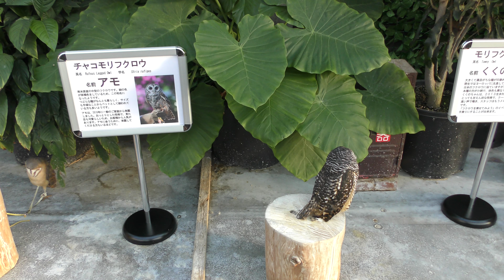チャコモリフクロウの「アモ」 (掛川花鳥園) 2017年12月10日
チャコモリフクロウ (掛川花鳥園)

頑なにこちらを見ようとしない……！

□ チャコモリフクロウ
英名：Chaco owl
学名：Strix chacoensis

■ 撮影場所
掛川花鳥園 (静岡県)
Kakegawa Kachouen